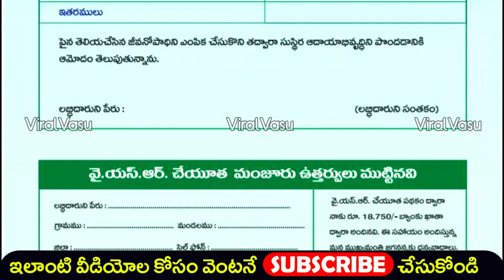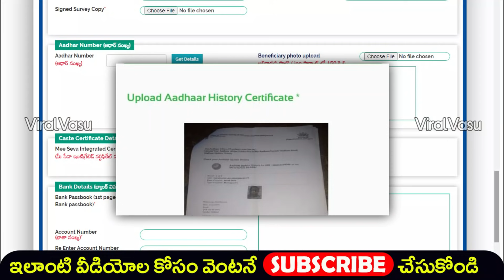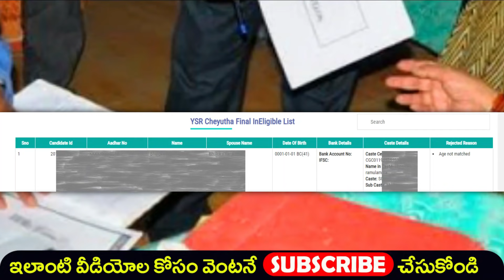ఆధార్ హిస్టరీ అవసరం లేదు | YSR Cheyutha Aadhaar History | YSR Cheyutha List